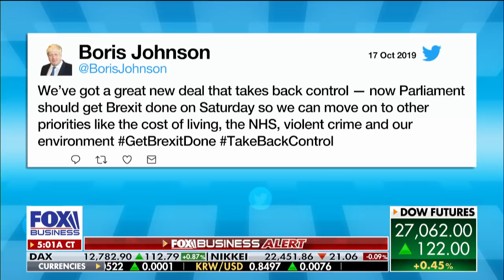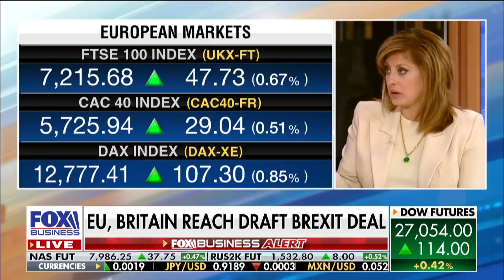UK, EU reach draft Brexit deal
The European Union and Britain have reached a Brexit deal. FOX Business’ Maria Bartiromo with more.